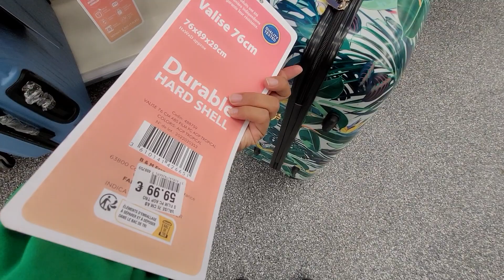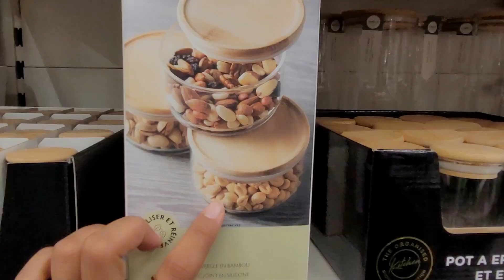ARRIVAGES B&M 20.07.22